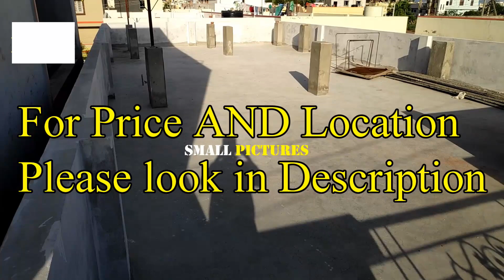150 sqyds House for sale in Hayatnagar Hyderabad || Id N0: 65 || Show my property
150 sqyds House for sale in Hayatnagar Hyderabad || Id N0: 65 || Show my property

sold out

Full details:
 👉 House Size: 150 SQUARE YARDS
👉Ground Floor 2BHK
👉G+2 Permission Available
👉West  Face Independent House
 👉Two wheeler And four wheeler Car parking Available
👉 100 % vasthu
👉 water bore  and Sump available
👉This location is under  Municipality

 👉 House cost: 72 Lakhs  (Negoitable)  sold out

👉Location: Hayatngar
👉 SBH Colony
👉Form Hayatnagar Bustop: 2 KM
👉Form LB Nagar :7km

 మీకు సంబంధించిన ఇల్లు మరియు ఇండ్ల స్థలాలు అమ్మ తలుచుకుంటే మా చానల్స్ లో అప్లోడ్ చేస్తాము ఆసక్తి ఉన్న వారు ఈ చానల్లో సంప్రదించండి : 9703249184

house for sale,  independent house for sale,  villas for sale, flats for sale,
house villas for sale, 3bhk flats for sale, 4bhk flat for sale,
house for sale in Hyderabad, house for sale in andrapradesh,
house for sale in Telangana, House for sale in indian,
4BHK Villas for sale in hyderabad, property for sale in Hyderabad,
2bhk house for sale at ibrahimpatnam
House for sale in ecl hyderabad